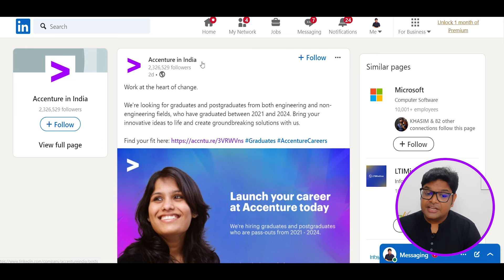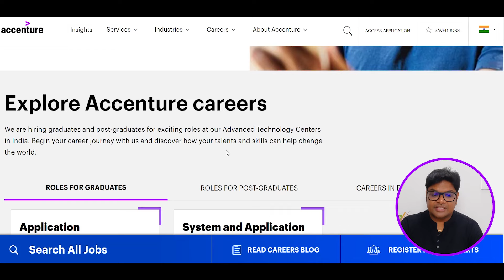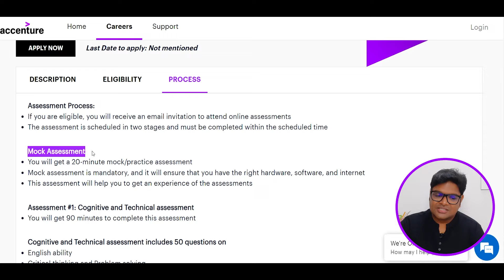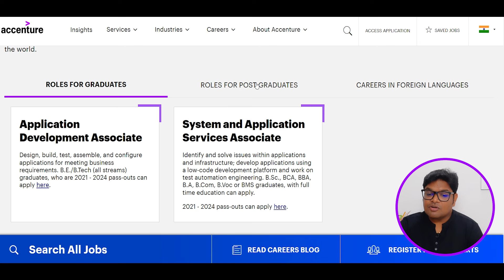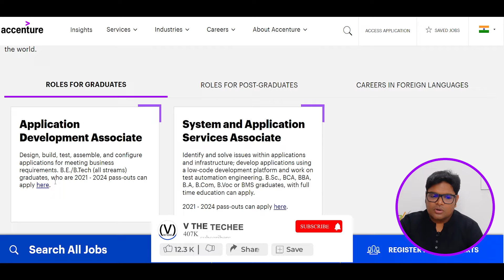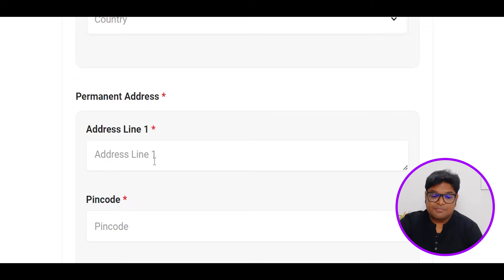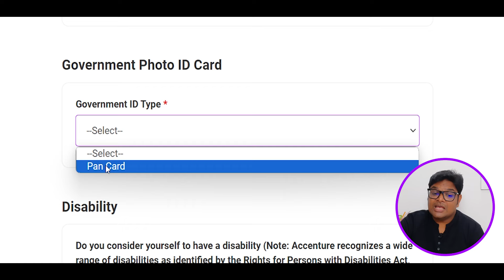Accenture Mega Hiring Started | ACCENTURE Big Recruitment 2024 | Latest jobs 2024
The Topics covered in this video are:
accenture 2024 recruitment process
accenture hiring 2024 batch
accenture hiring 2024 batch off campus
accenture recruitment process 2024 tamil
accenture recruitment process 2024 apply link
accenture recruitment process 2024 for freshers
accenture recruitment process 2024 in telugu
accenture 2024 hiring link
accenture 2024 hiring tamil
accenture 2024 hiring date
accenture job 2024
accenture login
accenture company
accenture careers login
accenture portal
accenture noida
accenture bangalore
recruitment 2021
recruitment 2024
recruitment 2024
accenture jobs
capgemini hiring
wipro recruitment
tcs jobs
infosys jobs
resume